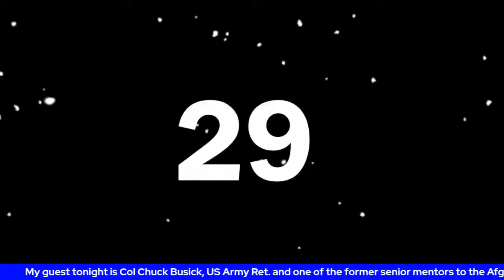S2E48 How do you fix a problem like the Stans with Col Chuck Busick USA Ret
My guest on Tuesday night August 24th at 1900 (7pm) CST (Texas time) will be Col Chuck Busick, US Army Ret, one of the Senior Army Mentors stationed with me at Camp Eggers in 2008 while working with CSTC.  Combined Security Transition Command was the main headquarters trying to train the Afghan Army, the National Police and the fledgling Air Force.  If you want to hear some stories of how we tried to rearrange the deck chairs on the Titanic, the follies and behind the scenes hard work that went into attempting to fix Afghanistan, come join us.  You won’t find this on CNN or Fox news and it may give you a better understanding of the failure that is now Afghanistan.  if you were there with us, please drop me a line.  I have had a lot of weird feelings about this situation and I’m sure a lot of old stories will come out that have been suppressed for over 13 years…I might have a beer or two.
Until then, pray for our troops overseas in harms way, our civilian crews volunteering to fly in and save our Afghan partners and American’s trying to escape.
Semper Fi,
Taco